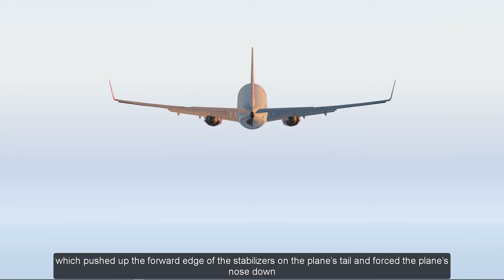Recreation Flight 610 Lion Air Boeing 737 MAX Crashes Immediately After Takeoff | XPlane 11